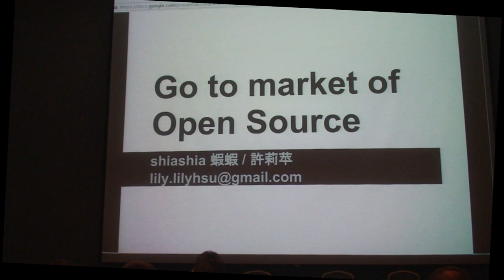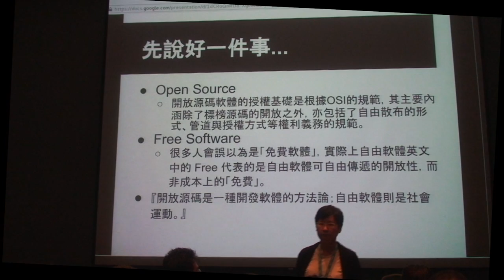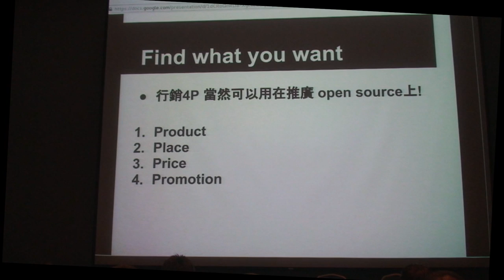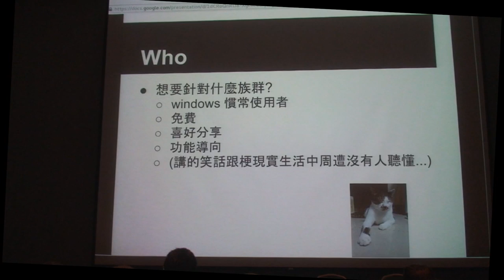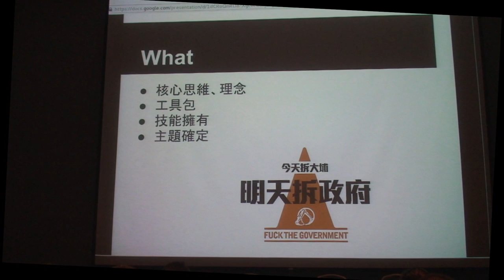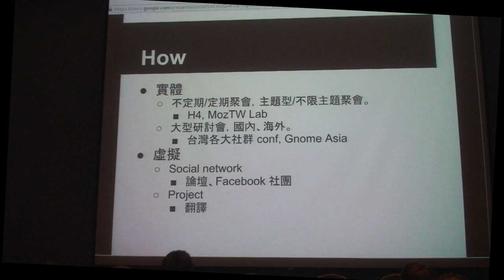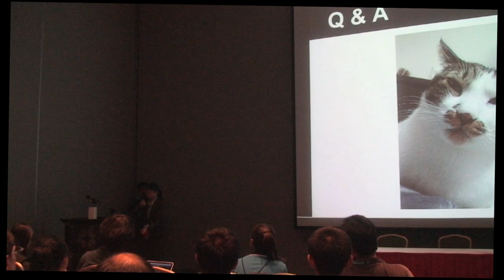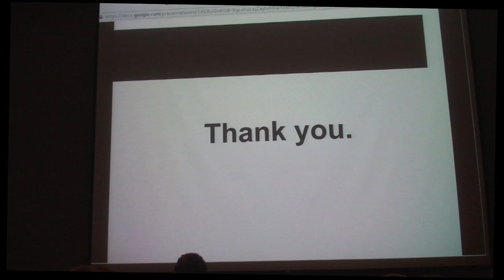[COSCUP 2013] Go to market of Open Source - shiashia (許莉苹)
從麻瓜的角度，來看在商業領域上： 討論 Open Source 的行銷概念與可行性， 討論 Open Source 社群的自我推廣與行銷， 以及與業界找到能共生共存共利的交集點。